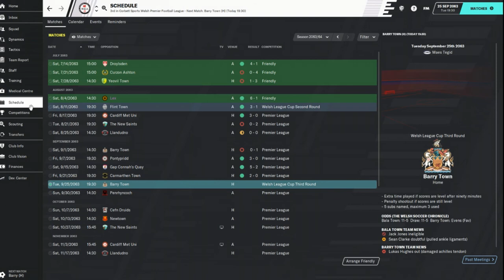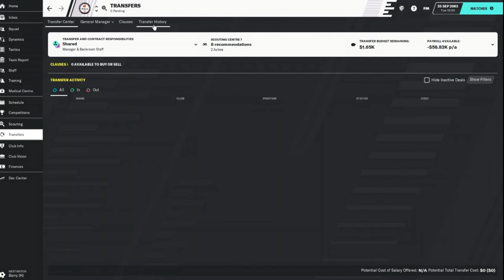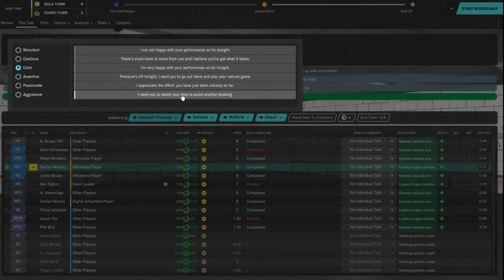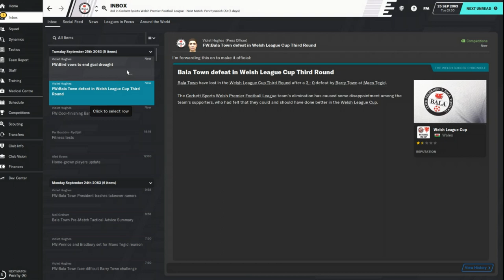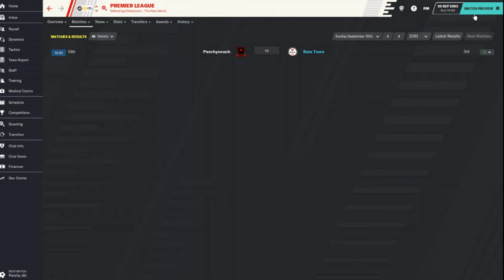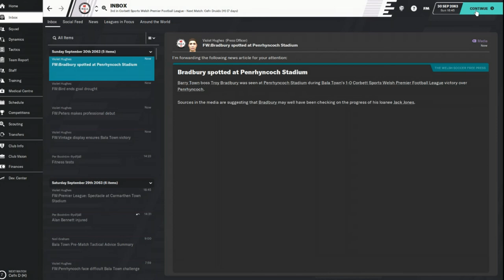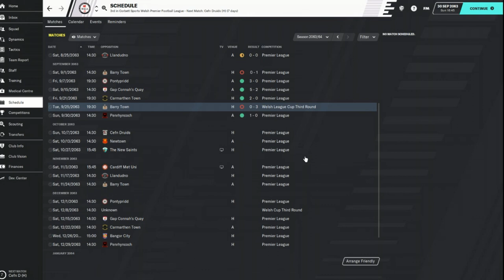Climbing the Ladder/FM20 - Bala Town/Club 6 - Season 3 Ep. 2 - Barry Town is Good